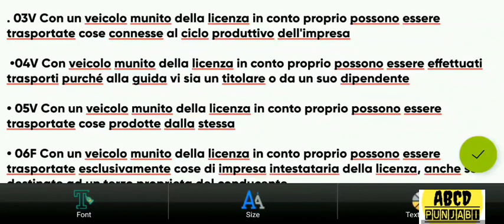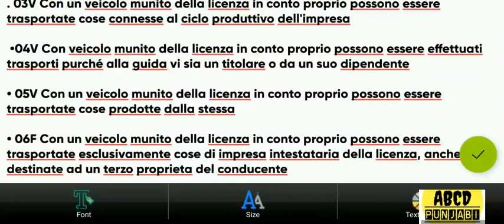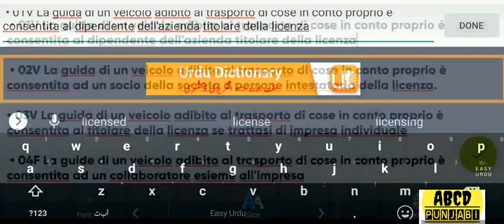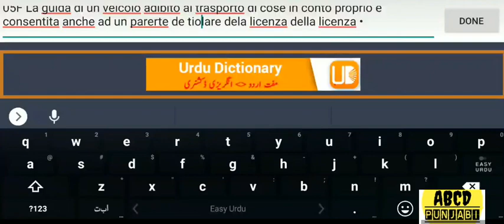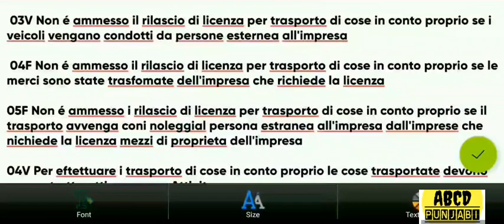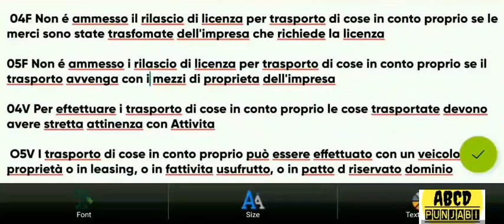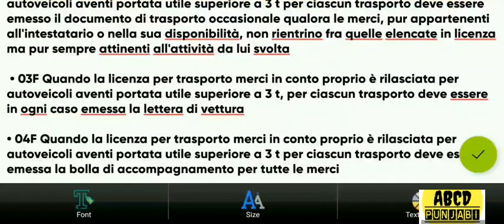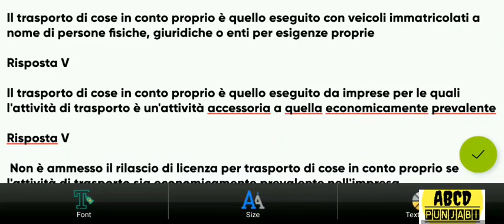CQC Merci Chapter 13 part 2/4 conto proprio e conto terzi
Hi
iAm Jamal
Follow me on 👇

 e.com/playlist?list=PLluyq7FyTacsPNtsRujVpy4lbMam-W